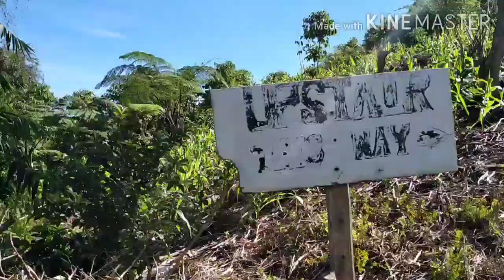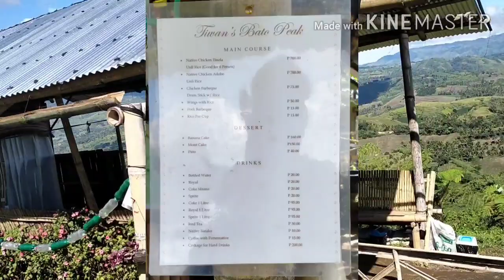WORST!!!@BATO PEAK / KALI KATEY